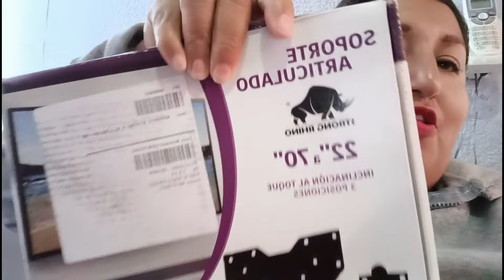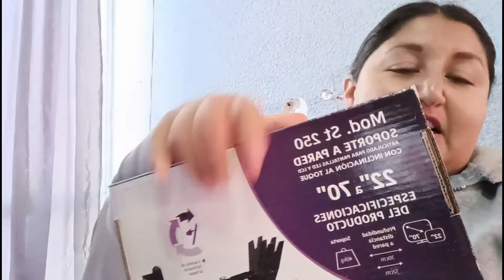✨un sábado muy agetreado